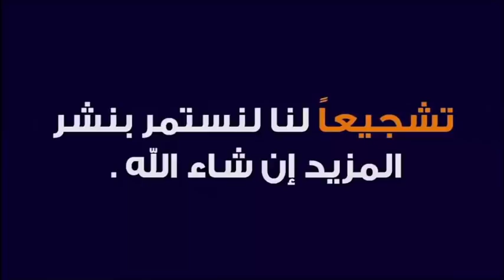سورة قوية خطيرة و مفزعة في القرآن الكريم مع الدكتور طيب كريبان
جديد 2020 : الدعاء المستجاب بإذن الله 🕌  مع الدكتور طيب كريبان
 ▬▬▬▬▬▬ஜ۩☺۩ஜ▬▬▬▬▬
 ▬▬▬▬▬▬ஜ۩☺۩ஜ▬▬▬▬▬
⛔ أحبابي الكرام ، إذا أعجبكم الفيديو رجاءاً لا تنسوا :

 ▬▬▬▬▬▬ஜ۩☺۩ஜ▬▬▬▬▬
مواضيع سابقة

🕌 عَنْ أَبِي هُرَيْرَةَ، عَنِ النَّبِيِّ صَلَّى اللهُ عَلَيْهِ وَسَلَّمَ قَالَ:
 ▬▬▬▬▬▬ஜ۩☺۩ஜ▬▬▬▬▬
⚠️ توضيح مهم ❗

 ▬▬▬▬▬▬ஜ۩☺۩ஜ▬▬▬▬▬
# هاشتاغ الموضوع #